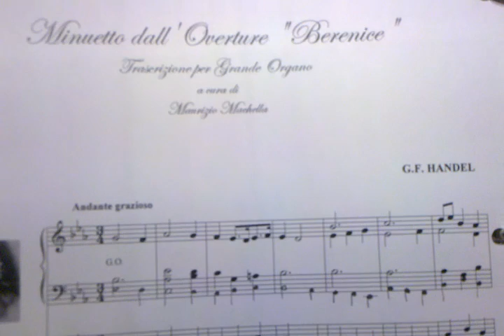Georg Friedrich Haendel; Menuett aus "Berenice"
MINUETTO dall'Overture "Berenice". Trascrizione per
Grande Organo [HWV 38]

Reformierte Kirche Aarau Rohr.